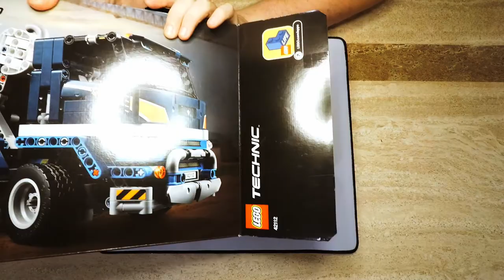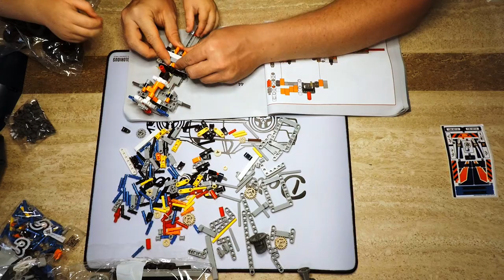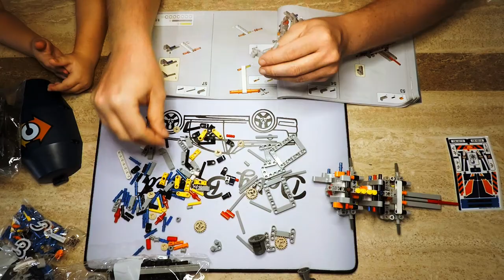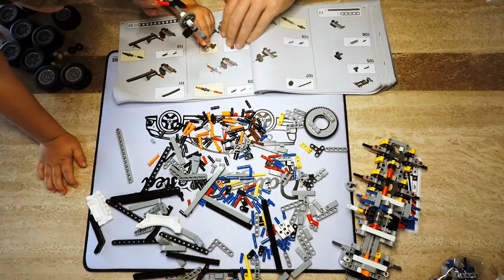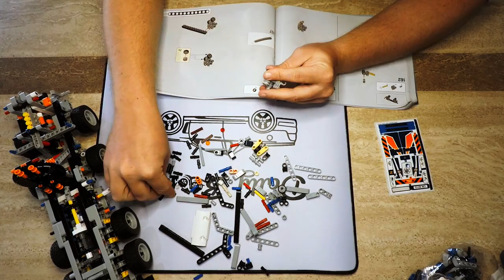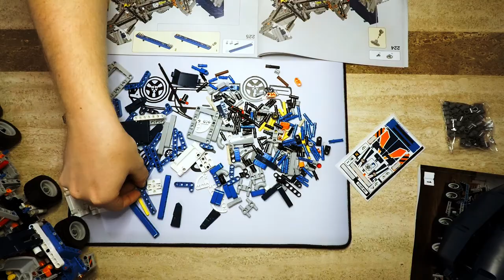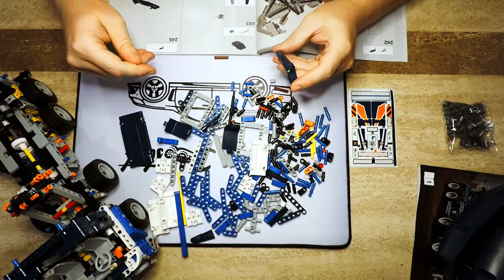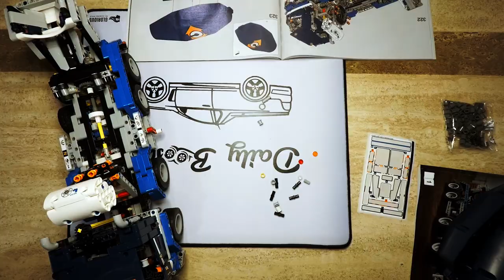LEGO Technic Concrete Mixer Truck (42112) FAST Build (music)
Bring the world of construction to life for kids who love to see how things work. Youngsters with a passion for vehicles will enjoy building this LEGO® Technic™ Concrete Mixer Truck (42112). With 8 robust wheels, a moving motor, opening driver’s cab and large mixing drum, it looks just like the real thing. Kids can turn the drum manually or set it to automatic to see it turn as they push the truck. When they turn the drum counterclockwise, they'll see the concrete unload.

Creative play at the toy construction site
Imaginative role play is easy with this construction toy building set. The truck comes with 100 1x1 LEGO bricks to use as the concrete. Kids can turn the bricks in the blender then use the handle to control the funnel and pour the concrete into position.

Advanced building kits for kids
LEGO Technic model building kits are ideal for LEGO fans ready for a new challenge. These vehicles look and move like the real thing, so kids will love playing with their creations.

Kids who love construction vehicle playsets will discover lots of cool functions in this LEGO® Technic™ Concrete Mixer Truck (42112). With a rotating mixer drum, this model looks and moves just like the real thing.
With 1,163 pieces, kids will enjoy a challenging build before exploring all the features of the concrete mixer truck, including 100 1x1 LEGO® system bricks to use as the concrete.
Turn the drum manually to mix the concrete or set it to automatic and see the mixer rotate as the truck drives along. Turn the drum counterclockwise to unload the concrete, using the funnel to guide it.
Kids who love concrete truck toys will have lots of fun exploring all the features of this concrete mixer truck construction model kit. It makes a great birthday present or holiday gift for kids aged 10 and up.
The concrete truck toy measures over 16” (42cm) long, 7” (19cm) high and 4” (12cm) wide, making it ideal for creative play.
No batteries are required for this construction toy so the fun starts right away and never slows down.
Printed instructions are included for this concrete truck toy LEGO® Technic™ building set for kids.
LEGO® Technic™ model kits give kids a great introduction to engineering. With awesome designs and realistic functions, LEGO Technic offers advanced building kits packed with realistic features.
LEGO® Technic™ sets meet the highest industry standards, which ensures each of these building sets for kids connects easily every time.
LEGO® Technic™ sets are thoroughly tested to make sure each one meets the highest global safety and quality standards.